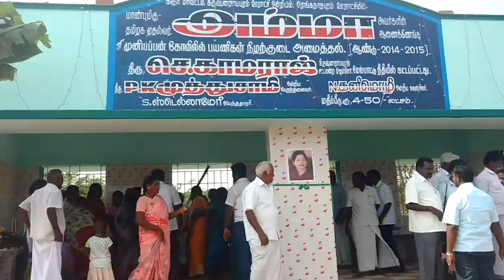02 03 16 Karur Mla Function Exclusive News Vis